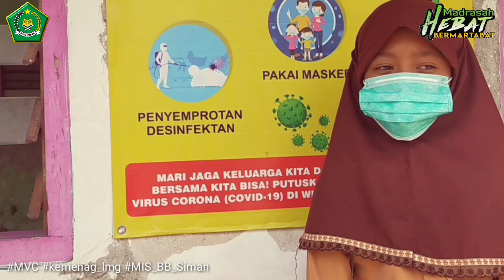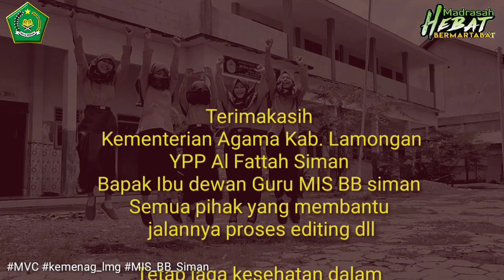SEKOLAH KITA KETIKA PANDEMI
Kegiatan vlog pembelajaran ini merupakan hasil kreasi siswa MI SALAFIYAH BANIN BANAT SIMAN_Salsabila Lailatun Nafisah. Menarik sekali. Simak videonya